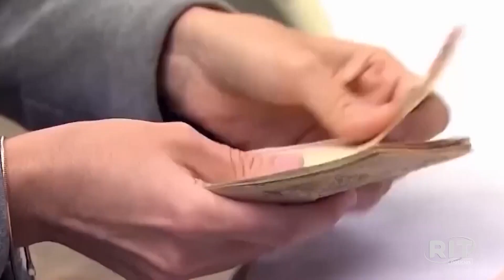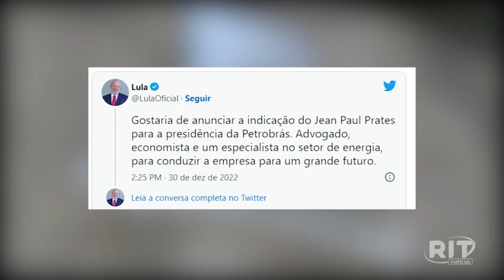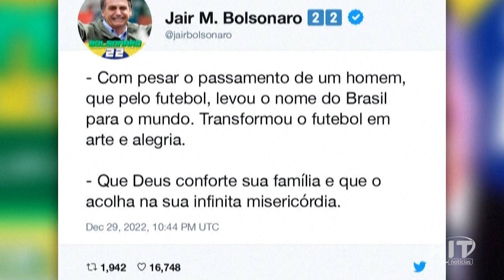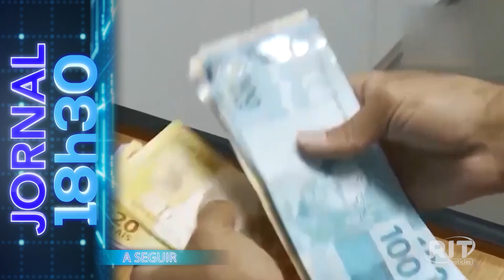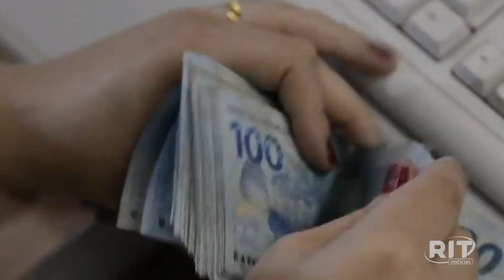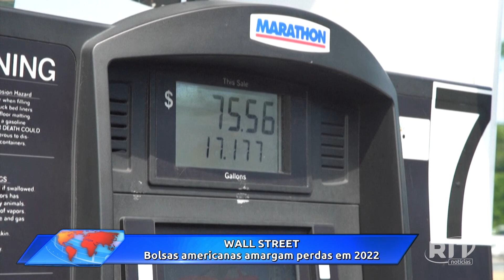Jornal das 18h30 | Sexta-feira (30/dez/2022)